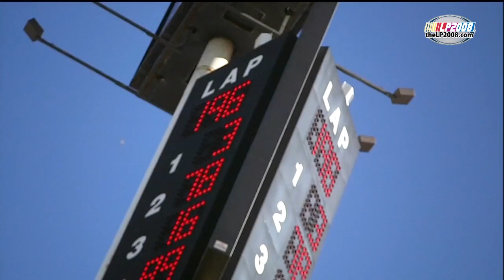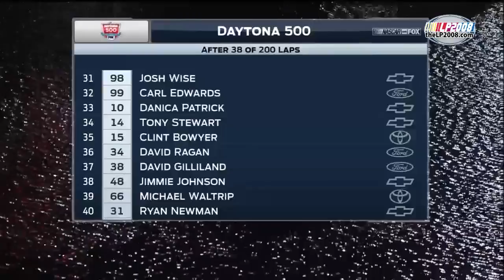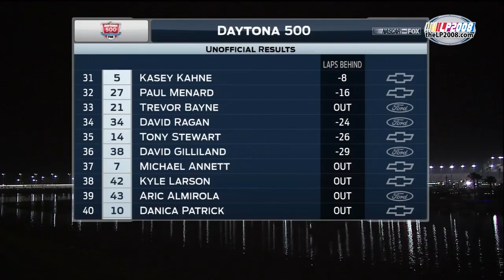2014 Daytona 500 at Daytona International Speedway - NASCAR Sprint Cup Series [HD]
The Daytona 500 is a 500-mile-long (805 km) NASCAR Sprint Cup Series motor race held annually at the Daytona International Speedway in Daytona Beach, Florida.